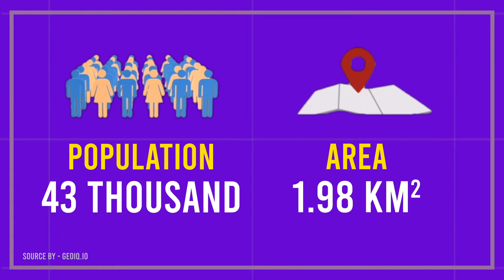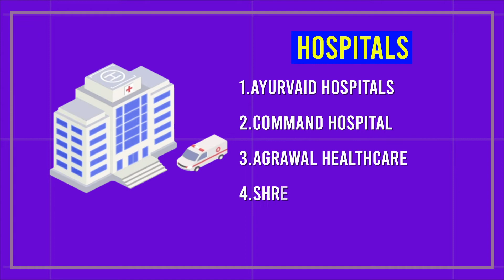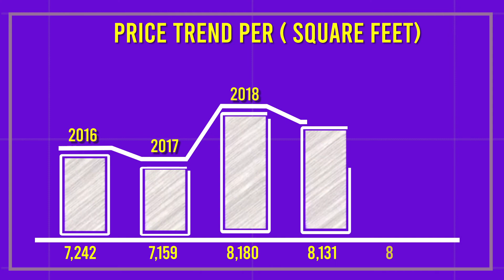Locality video - Domlur Layout, Bengaluru